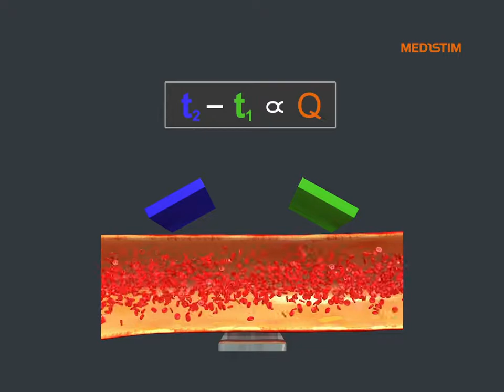Transit Time Flow Principle